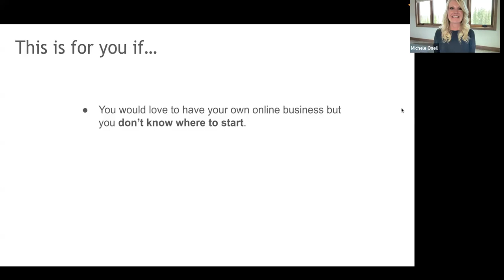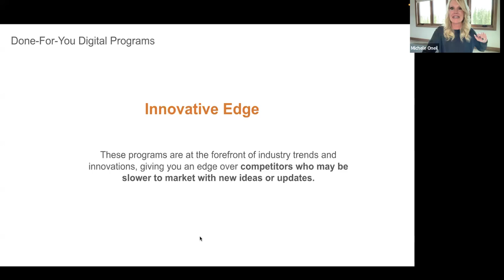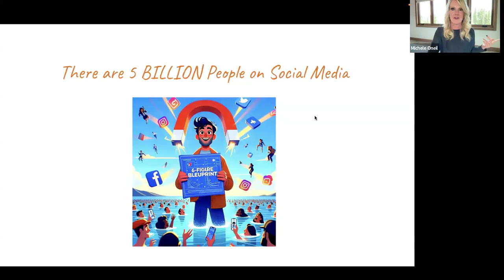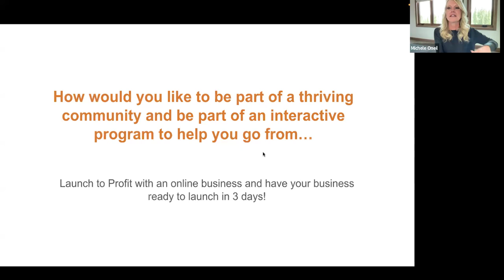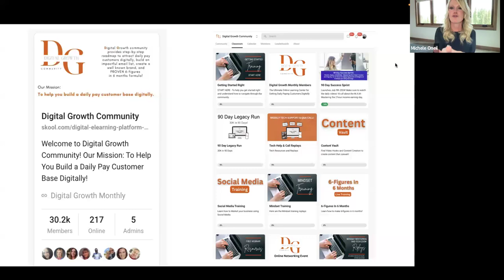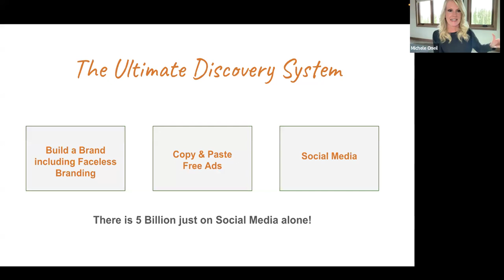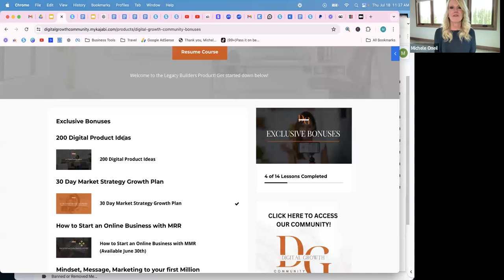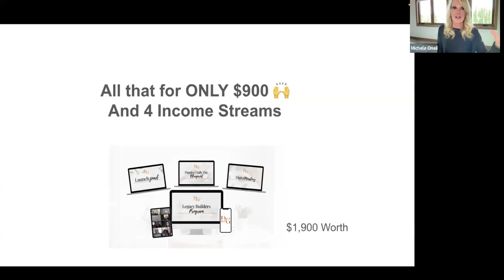How to Make Money Online: How to Create 6-Figure Passive Income(Webinar REPLAY)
How to Start a Successful Business: 3 Secrets to 30k in 90days (Webinar REPLAY)

What you'll learn:
- How to attract and convert followers into paying customers
- The secrets to creating a fully automated online business
- Proven strategies to earn $30K in just 90 days

Welcome to the replay of our game-changing webinar,

Whether you're a seasoned pro or just dipping your toes in, this session is jam-packed with strategies to supercharge your earnings this May!

Here’s What You’ll Learn:

    Streamlined Strategies: Master our 5-step framework that simplifies digital marketing complexities.
    Automation Hacks: Set up your digital marketing to earn while you sleep.
    Real Income Potential: Get practical tips on how to bank $10K in May with these strategies.

Why Watch This Replay?

    Proven Methods: Dive into strategies tested by industry experts for real-world success.
    Instant Application: Apply these techniques now for immediate earnings growth.
    Flexibility and Freedom: Picture what an extra $10K could mean for your summer plans. More vacations? More savings? It's all possible!

Don’t just dream of success. Watch this replay to equip yourself with the knowledge and tools you need to make it a reality. The steps are easy, the results are real, and the time is now.

If you're ready to take charge of your financial future and make this May your most profitable month yet, hit play now. Your journey to financial freedom begins here!

SEO: passive income, done for you digital products, quit your 9 to 5, digital marketing for beginners, side hustle, financial freedom